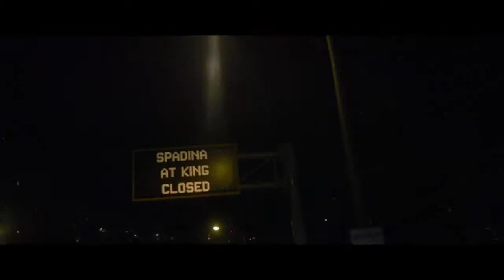Wale – Simple Man Official Video